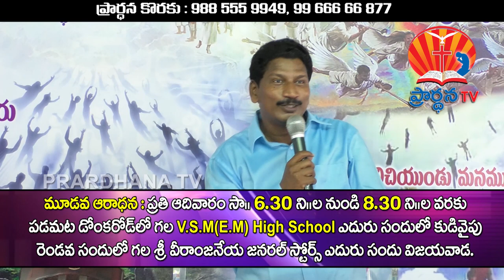K MOSES GARU PART 2 29 09 2017